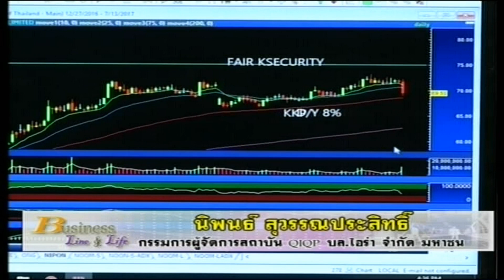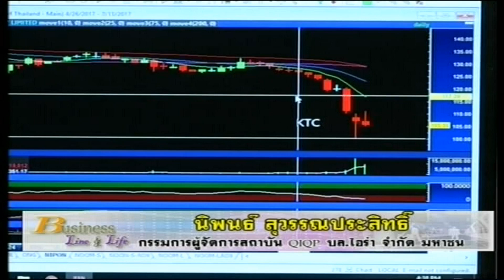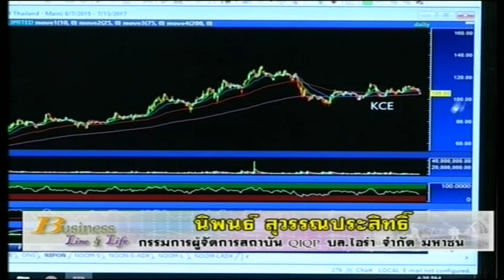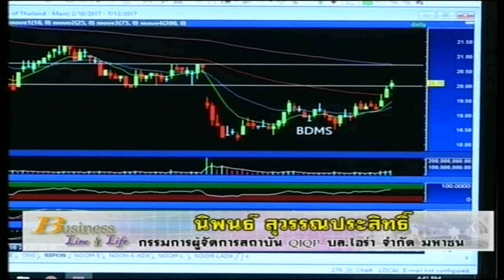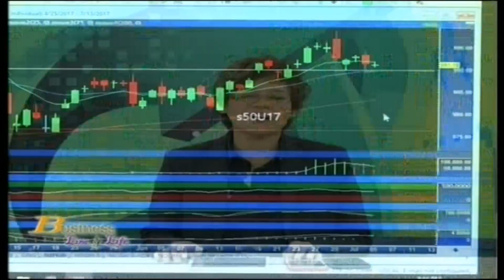นิพนธ์ สุวรรณประสิทธิ์ 05-07-60 On Business Line & Life